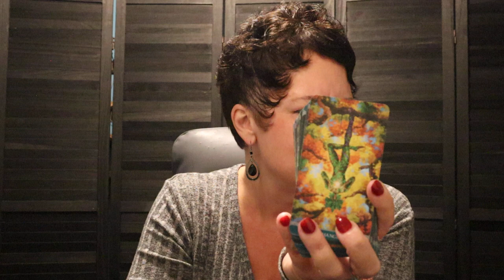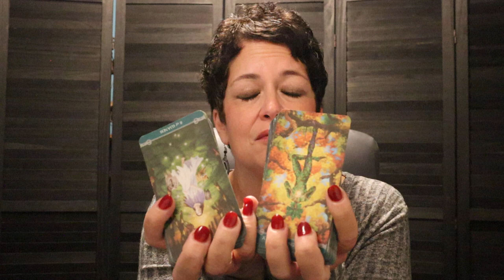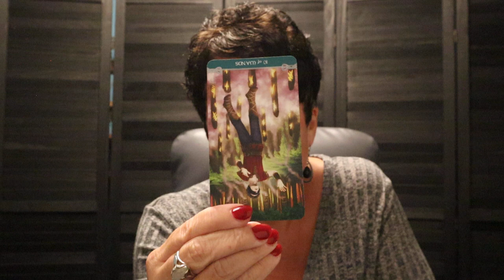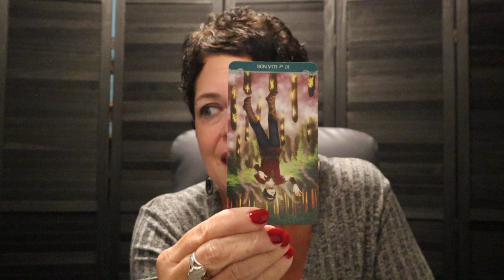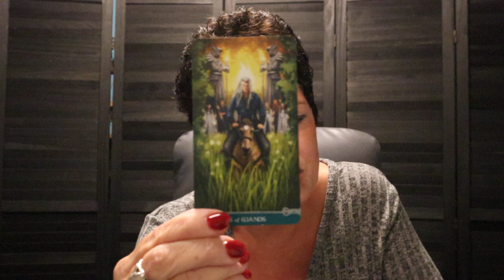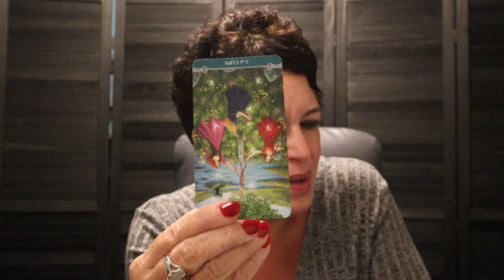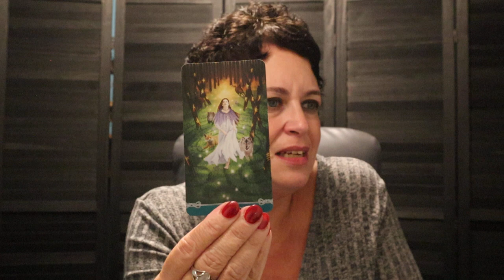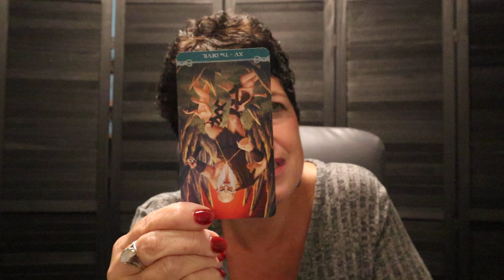The Daily Vibe ~ This is a Turning Point...Progressing Forward Again ~ Daily Tarot Reading